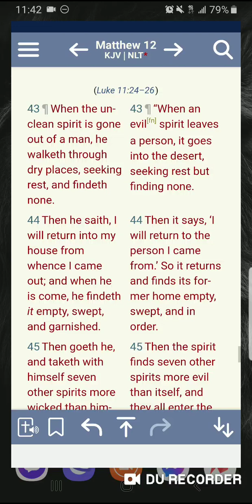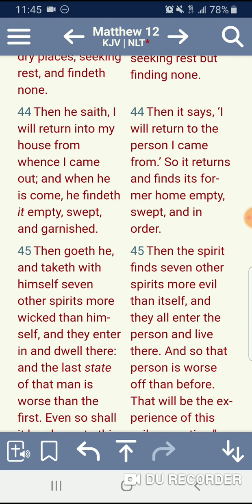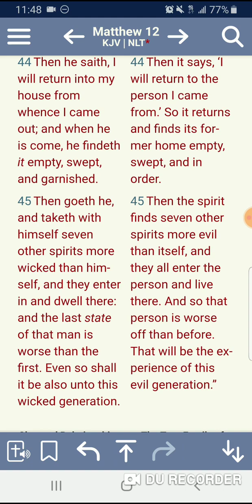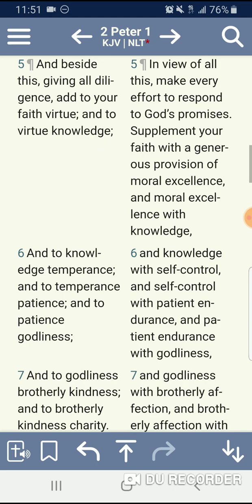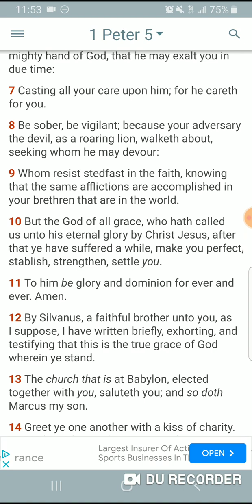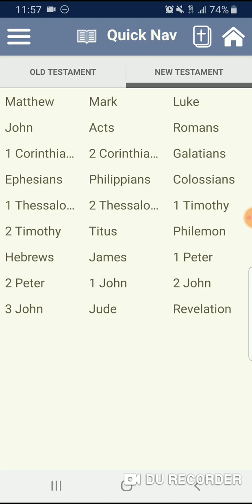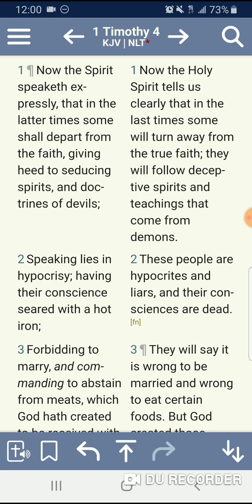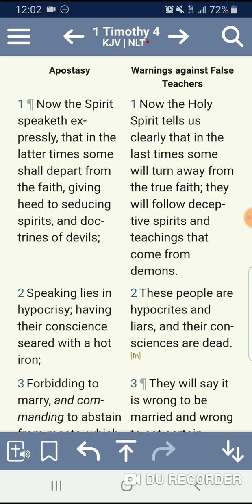You Dont Know When You Have a Demon On You